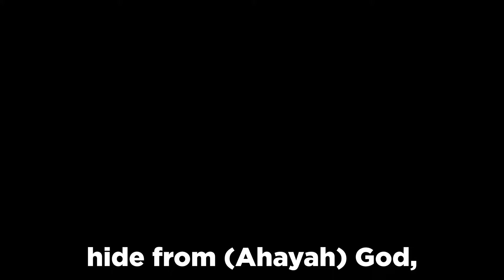The Story Of Adam & Eve - Bible Stories| AI Animation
This 3D Animation short is from the King James Version Bible, Genesis Chapter 1-4

This 3D Animation short was in the making for the past 2 years. No 3D software was used in the making of this short film. Everything was Ai Generated, Then animated and Retouched with a more Photogenetic touch. My thesis focused on the use Of Ai Software to tell the story of the Bible so that even our children can understand.

I created this film with lots of love for my family & children! They need to know and experience the Bible the right way! They Need to know GOD (Ahayah) If we want to change the world we need to start with ourselves!

Software Used
ChatGPT
Leonardo. Ai
LeiaPix
Photoshop
Premiere Pro